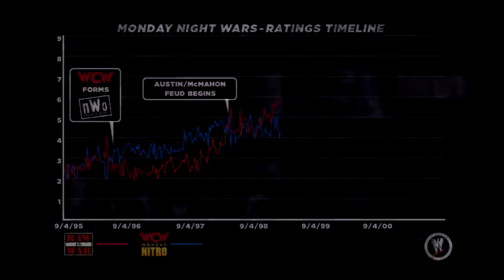TEN PUNCHES WHAT THE F@#!* FallenAngel Plays WWE'13 (45)